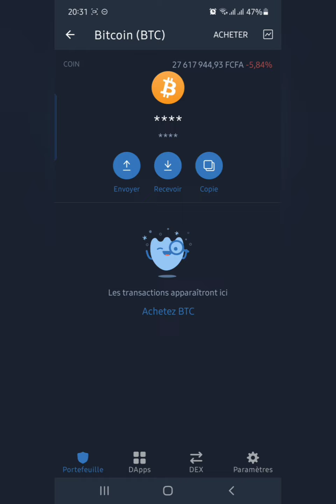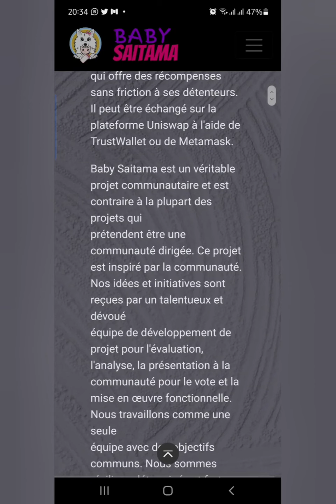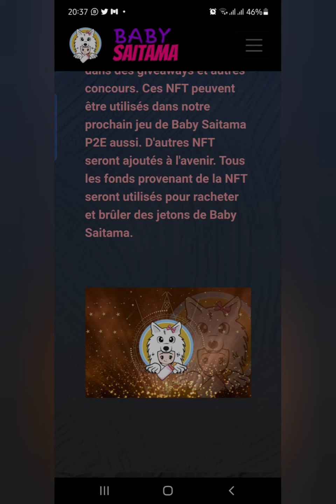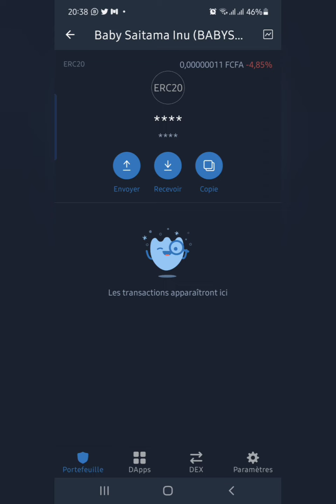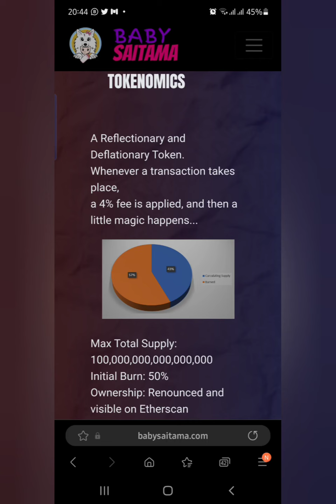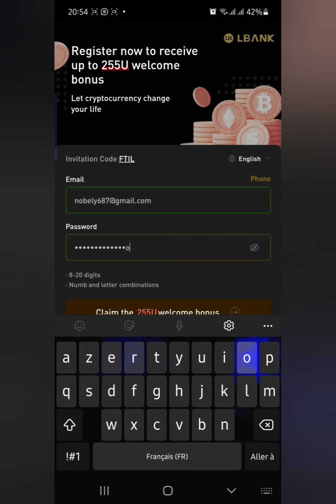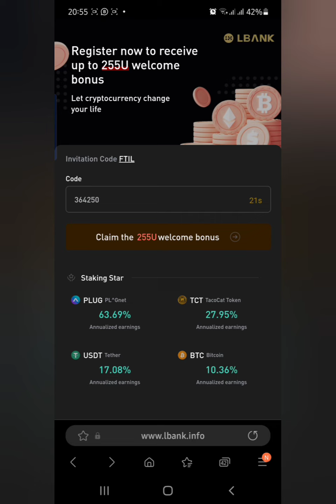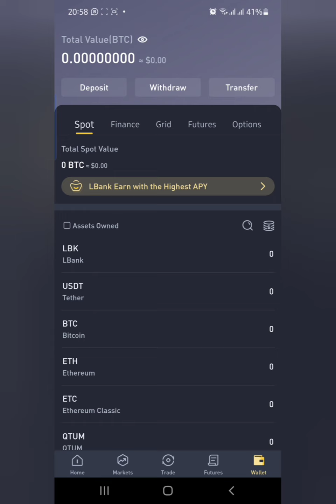Un bébé qui vient de naître encore ...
DigitalCashX

➡️ Recharge toi tes BNB Smartchain, USDT ici: Salut télécharger l'appli

➡️ Code d'invitation 917057

                            ✺◟(∗❛ัᴗ❛ั∗)◞✺

                      🔴Mobile money🔴

📊Cryptomonnaies (Dépôt 1$ ou plus)📊

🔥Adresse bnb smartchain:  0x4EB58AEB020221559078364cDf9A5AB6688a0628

🔥 Address USDT tron 20 : TA5Sxe8oqYiTjubDBBK5xUkuuDtUSJuC6B

🔥Address Tron : TS9zBKjL6GWjwWzHExNABZgFxerLt4kE31

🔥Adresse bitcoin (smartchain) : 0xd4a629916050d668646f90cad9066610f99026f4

🔥Address Bitcoin: bc1q6uf09ytqkz9l6dgruc2qqhw2x2uzc4ffhdmy9c